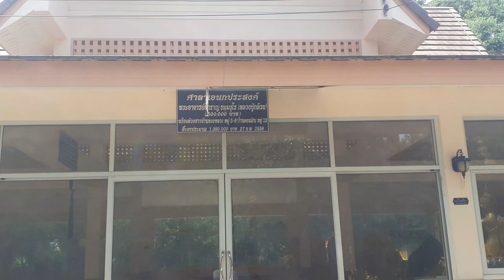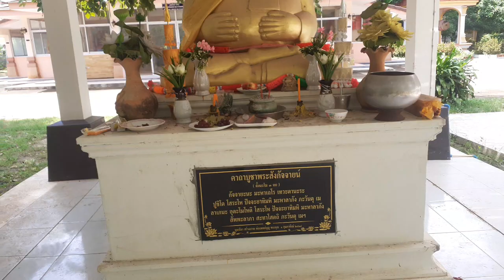สถานที่ทำบุญ วัดป่าธรรมาราม บ้านทองหลาง ตำบลบ้านหว้าอำเภอเมืองจังหวัดขอนแก่น